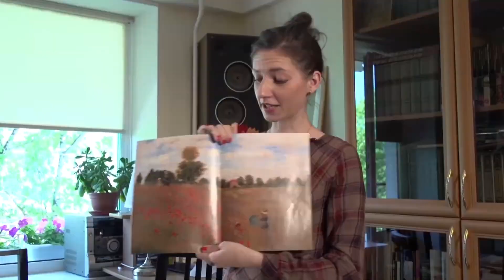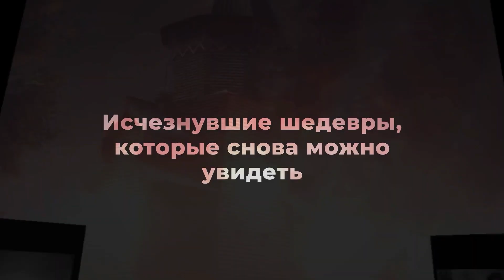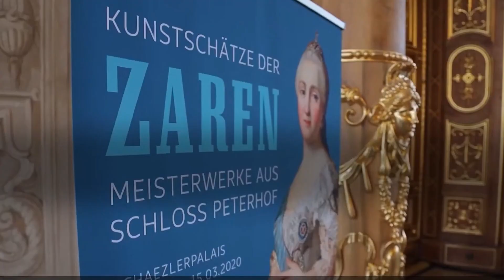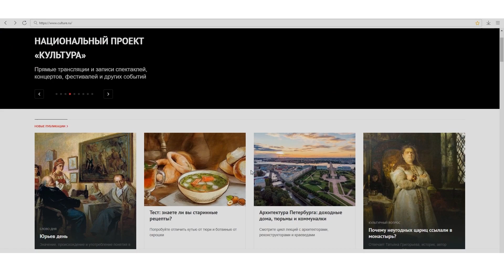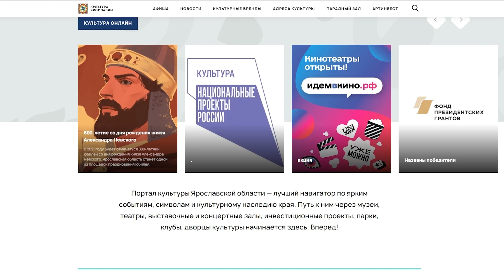Премия «Культура онлайн» 2020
На рассмотрение экспертного совета, в состав которого вошли деятели отечественной культуры и представители СМИ, поступило 235 работ. Из их числа был сформирован список в 25 финалистов. Проекты разделили по следующим номинациям: «Лучший онлайн-проект», «Онлайн-прорыв», «Интеграция IT и культуры», «Лучшая онлайн-платформа», «Лучшая smm-кампания».